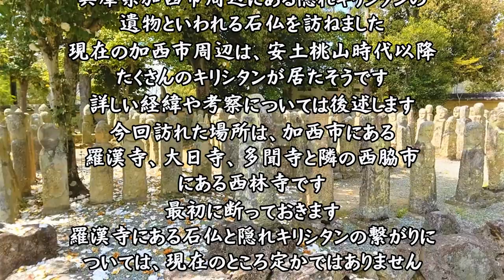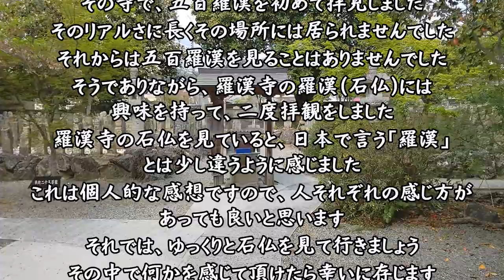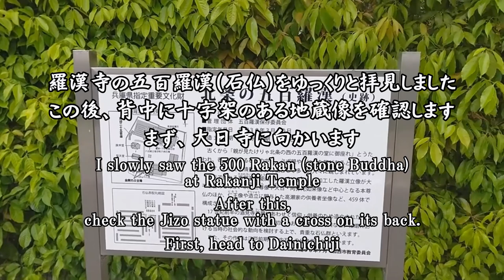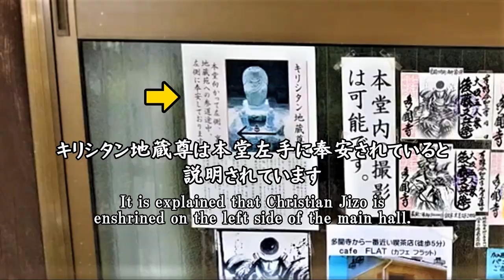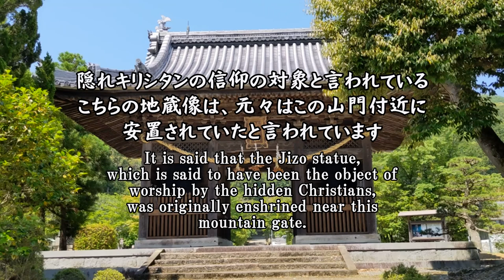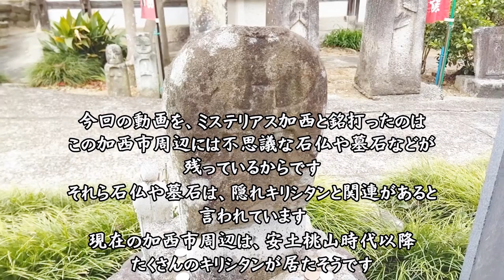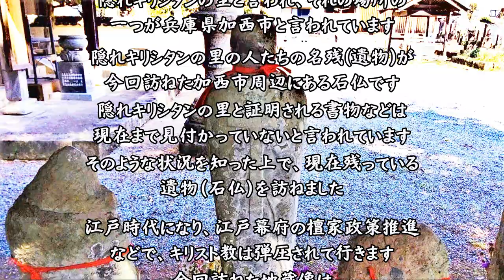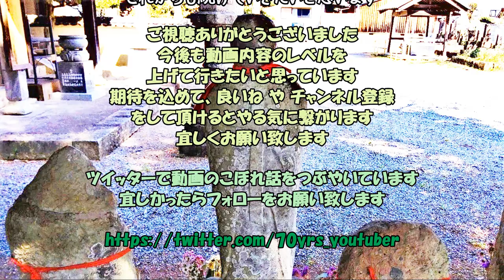隠れキリシタンの里と言われる兵庫県加西市を訪ねる（Visit Kasai City, Hyogo Prefecture, which is said to be a hidden Christian）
今回の動画は、兵庫県加西市の羅漢寺の石仏をゆっくりと拝観してから、大日寺、多聞寺と西脇市の西林寺の隠れキリシタンの人たちがお祈りしていただろうと思われる地蔵像を拝見しました。

兵庫県の加西市周辺はその歴史的な背景があって、隠れキリシタンが沢山居たそうです。
キリシタンが、当時の為政者に翻弄された結果として、隠れキリシタンになった訳です。
体制に阿る者は、棄教と言う道を選んでいます。
名を知られた武将の中でも、キリスト教を棄教した黒田孝高(官兵衛)や、信仰を守り通した高山右近など、様々でした。

今から四百数十年前の安土桃山時代から江戸時代にかけて、旧播磨地方(兵庫県南西部)には、多くのキリシタン大名の元、沢山のキリシタンが居たのでしょう。
その後、江戸時代にかけてキリシタン大名の国替えなどや禁教令によって、保護してくれる後ろ盾が無くなってしまいます。
キリスト教が弾圧を受けて行くことによって、キリスト教徒は地下に潜らざるを得ません。
恐らく、普通の生活を続けながら隠れて信仰を続けたのでしょう。
その信仰の対象として祀られたのが、今回訪ねた石仏などです。

四百数十年を過ぎても、隠れキリシタンはどうなのかはよく分かりませんが、間違いなく隠れキリシタンが存在したことを加西市周辺にある石仏や墓石などが証明しています。

In this video, I slowly watched the stone Buddha at Rakanji Temple in Kasai City, Hyogo Prefecture.
After that, I saw the Jizo statues that the hidden Christians would have been praying for at Dainichiji Temple and Tamonji Temple in Kasai City and Seirinji Temple in Nishiwaki City.

The area around Kasai City in Hyogo Prefecture has a historical background, and it seems that there were many hidden Christians.
Ordinary Christians were tossed by the politicians of the time and became hidden Christians.
Those who are politicians choose the path of abandonment.
Among the well-known warlords, there were various such as Yoshitaka Kuroda (Kanbei) who abandoned Christianity and Ukon Takayama who kept his faith.

From now on, more than four hundred years ago, it was from the Azuchi Momoyama period to the Edo period.
In the former Harima region (southwestern part of Hyogo prefecture), there must have been many Christians under many Christian lords.
After that, in the Edo period, Christians were no longer protected due to the change in the territory of Christian Daimyo and the prohibition of Christianity.
As Christianity is repressed, Christians are forced to go underground.
Perhaps the Hidden Christians continued their normal lives while hiding and continuing their faith.
The stone Buddha that I visited this time was enshrined as the object of that belief.

It is not clear what the hidden Christians are like even after more than four hundred years, but the stone Buddhas and tombstones around Kasai City have definitely proved that there were hidden Christians.